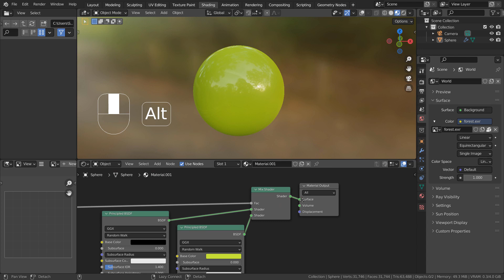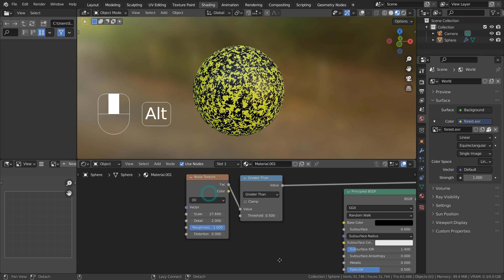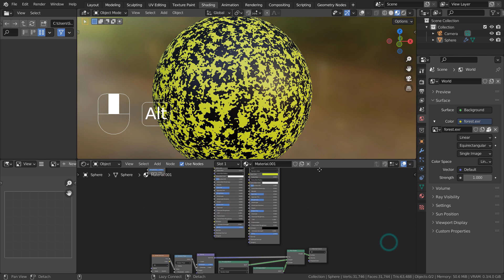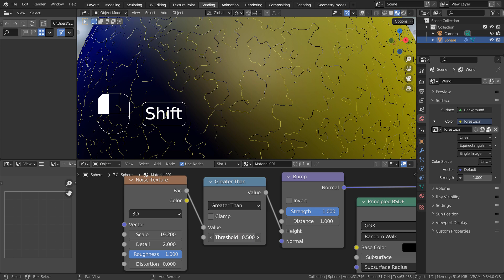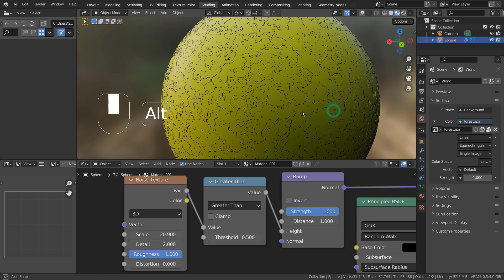Blender Tutorial - Noise texture node with a math node